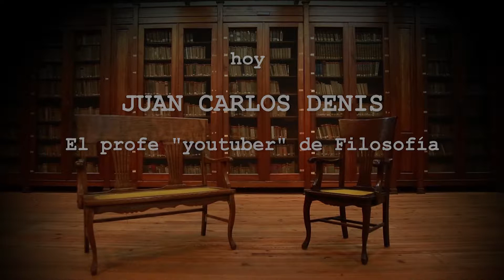Entrevista a Juan Carlos Denis. "Palabra", con José Curiotto